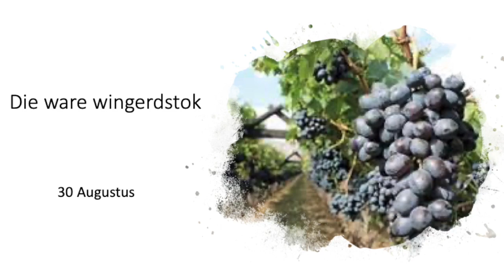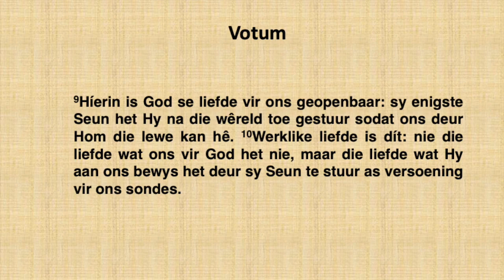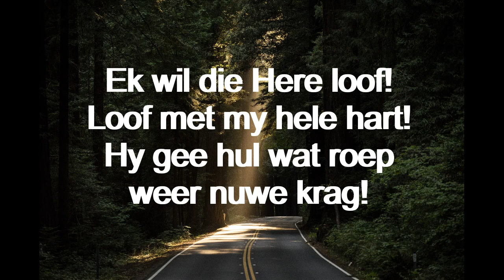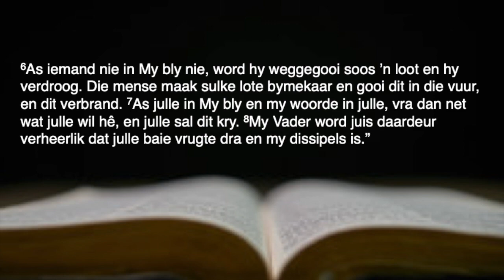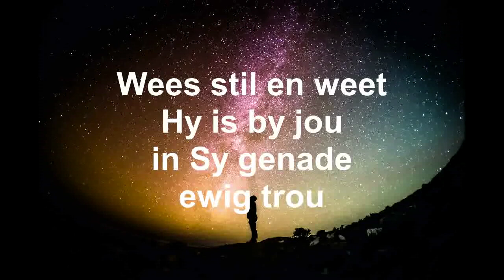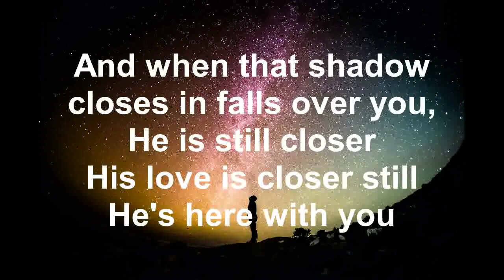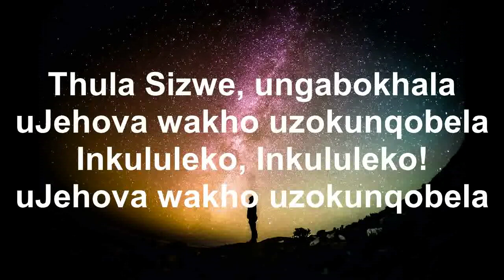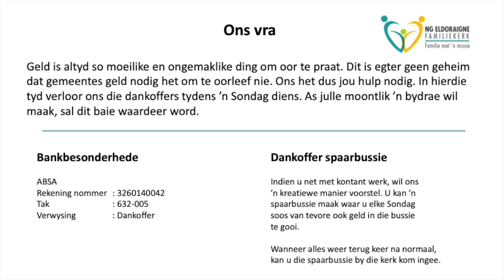Wingerdstok 30 Augustus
Kom deel in 'n wonderlike virtuele erediens.